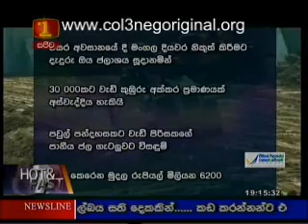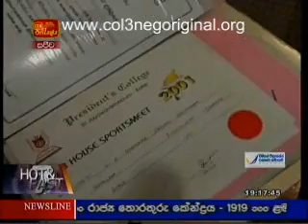I T N News -10-02-2013-2